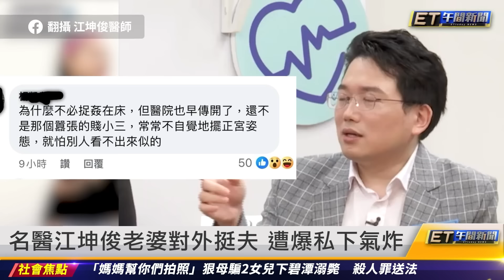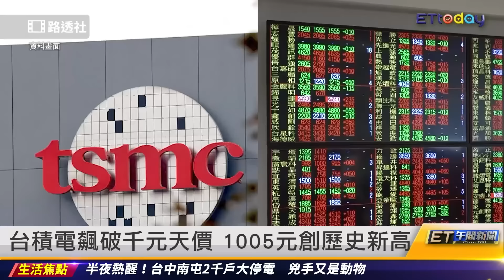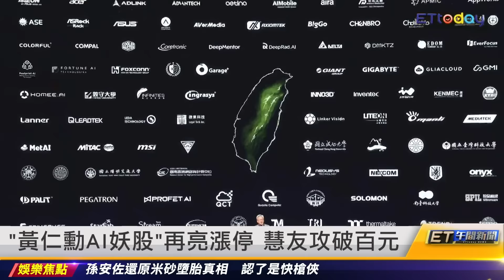孫安佐認了是快槍俠 問陳沂：性幻想過我嗎？｜20240704 ET午間新聞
主播 黃凱翊、廖婕妤

新聞內容

孫安佐還原米砂墮胎真相 認了是快槍俠
孫安佐SWAG肉搏陳沂：有性幻想過我嗎
名醫江坤俊老婆對外挺夫 遭爆私下氣炸
網爆小三擺正宮姿態「院內早傳開」
江坤俊曾認當醫生誘惑多 讚老婆夠大器
台積電飆破千元天價 1005元創歷史新高
「黃仁勳AI妖股」再亮漲停 慧友攻破百元
半夜熱醒！台中2千戶停電 兇手又是鼠鼠